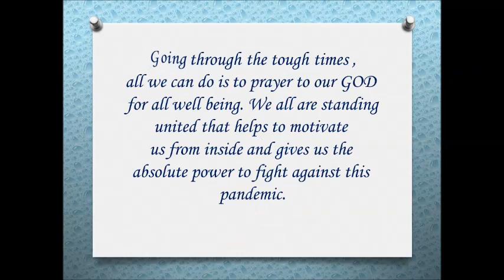Prayer for all